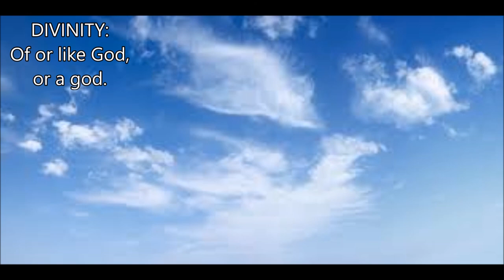B-way - DIVINITY (prod. TAPE$)